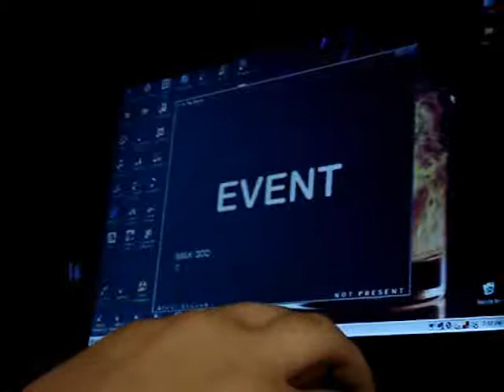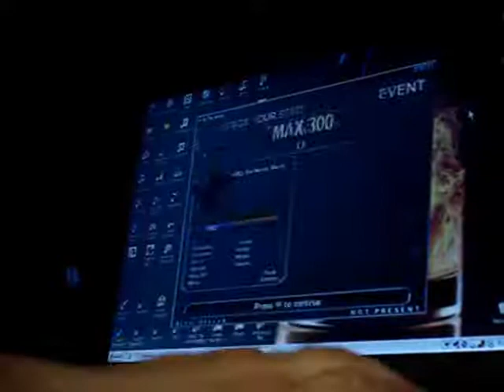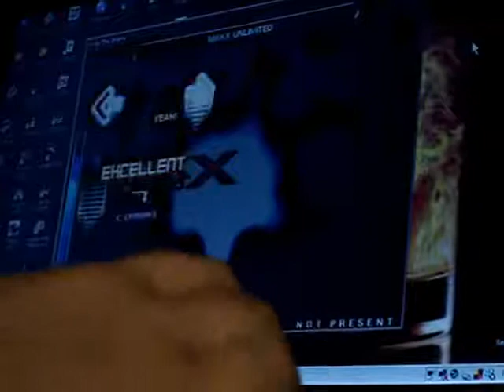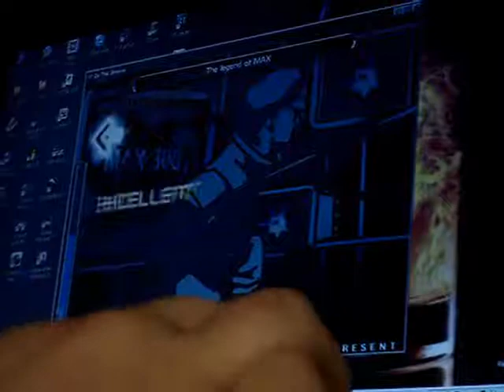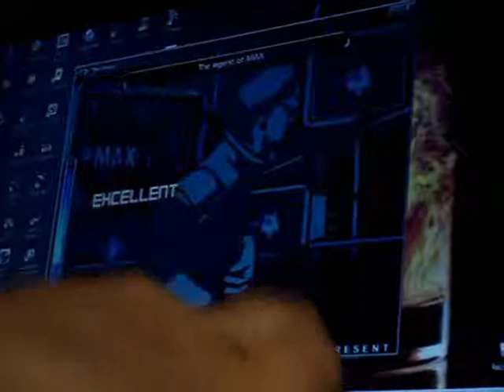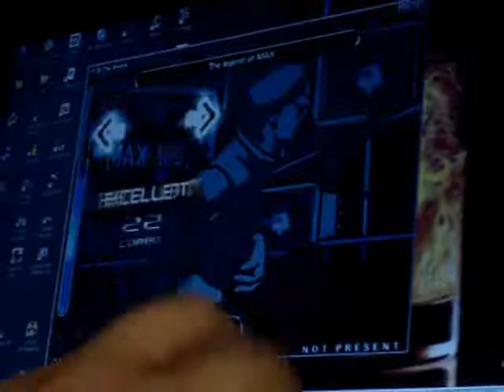DDR Stepmania Max Run Part 1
Decided to start posting some Stepmania videos as well, so to kick it off, I'm posting my Max Run, where I play all 6 Max songs in a single go. This is Part 1, enjoy.

Here's the stats for this half:

MaxX Unlimited - 93%
Legend of MAX - 94%